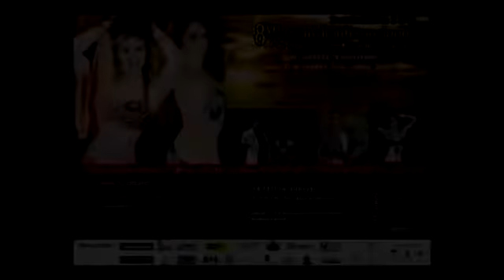Festival internacional de danza árabe en Medellín 2014